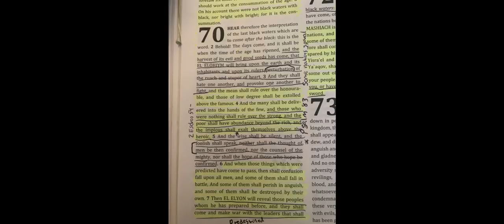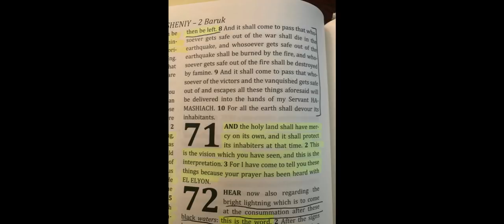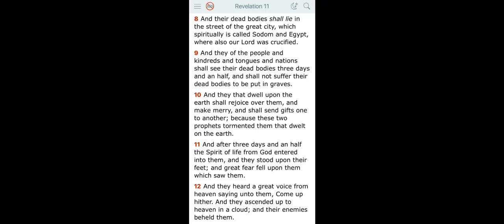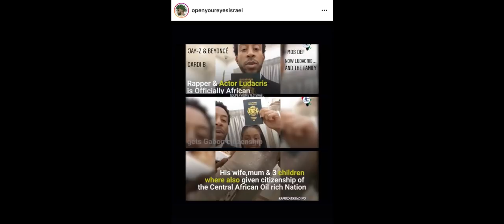I'll Show How Hidden Scriptures In 2 Baruch Matches With Prophecy Concerning The Two Sticks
Big Judah
750 S. Lincoln Avenue, #104-404